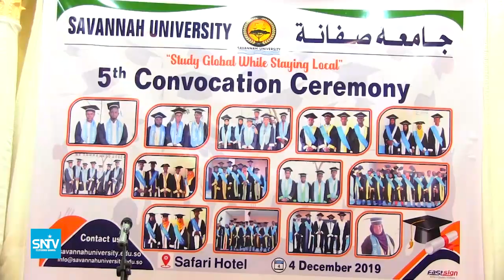MUNAASABAD SHAHAADOOYIN LAGU GUDDOONSIINAYAY KU DHAWAAD 300 OO ARDAY OO DHAMEYSATAY HEERKA 1 AAD EE